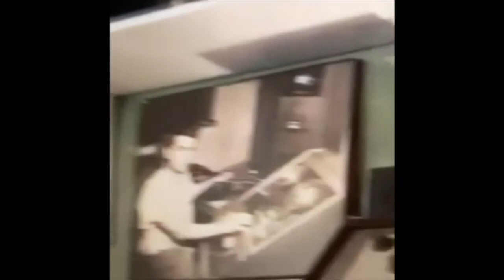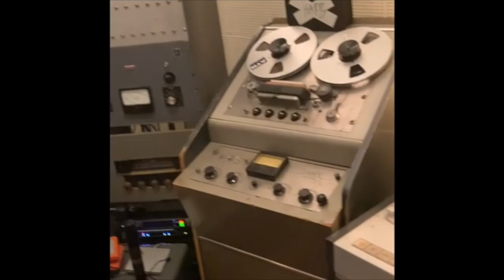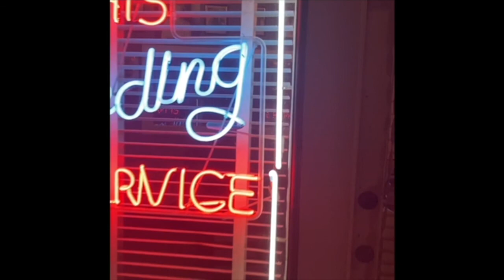901 Track Mind Ep.1: Graham Winchester "First Memory"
JB Horrell interviews Graham Winchester about his new track "First Memory."

Follow Goner TV on instagram! @gonertv